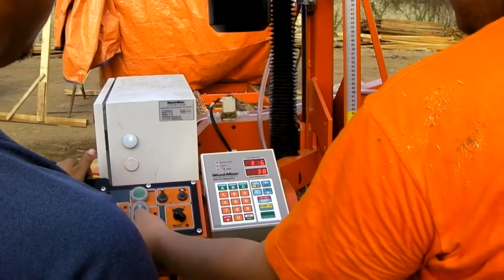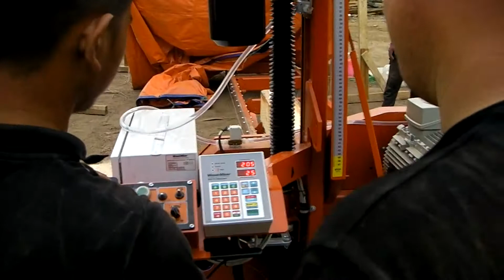Wood-Mizer LT15 startup training on Durian wood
This small sawmill right on Thai-Malaysian border decided to upgrade their traditional machinery with a high precision one from Wood-Mizer.  LT15 here used for the first log which is Durian wood.